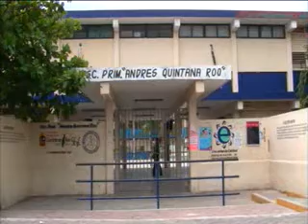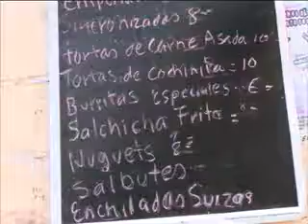Balanceran las comidas de los estudiantes en Isla Mjueres